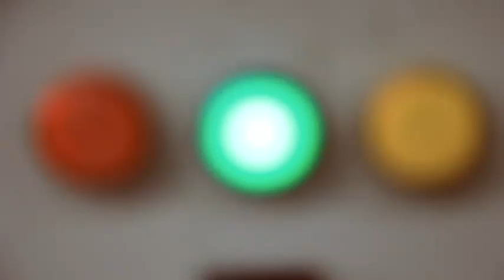ITAITASHOES в наших магазинах MOMA Shoes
itaita.ru